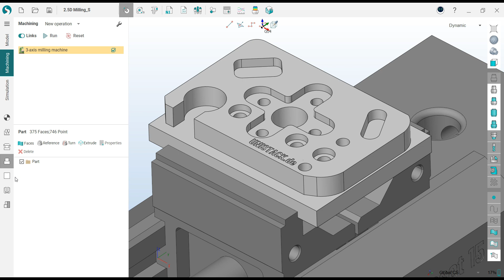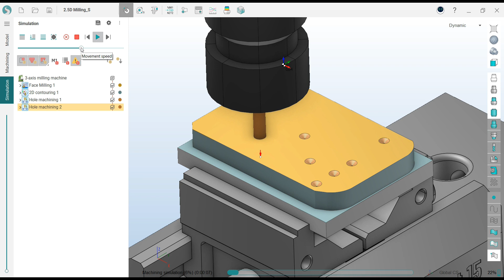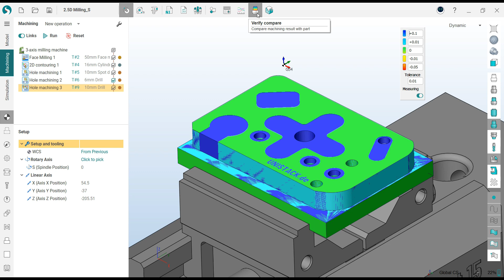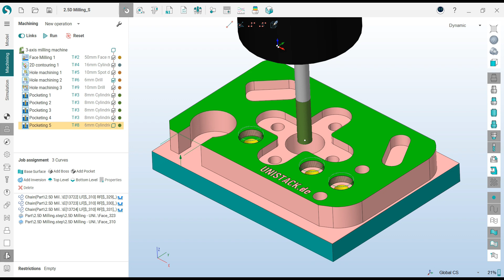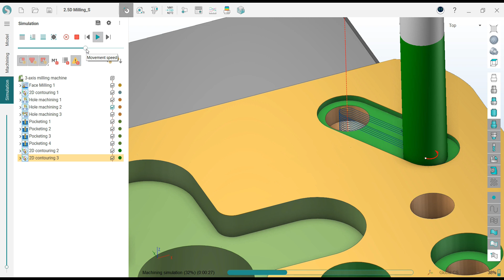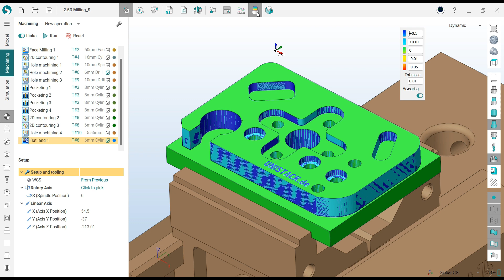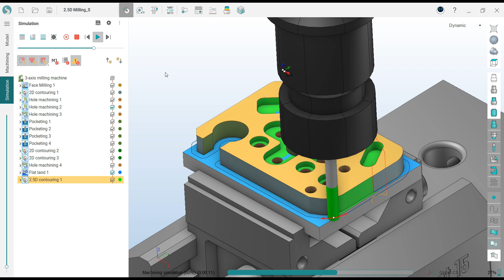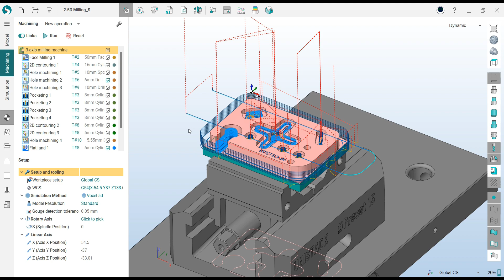SprutCAM Tutorial #204 | SprutCAM Mill 2D Toolpath Basic Beginners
SprutCAM Tutorial

Skype: henrynguyen866
Thanks !